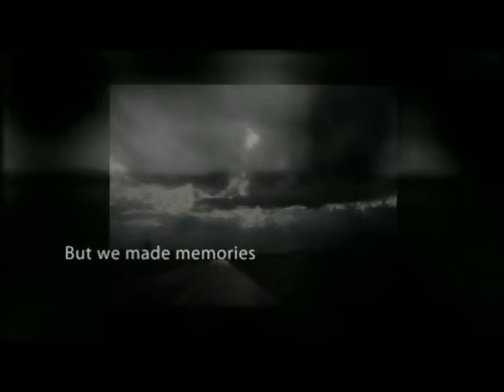Fishin' Trip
Lots of fishing, all the time.  Then we went and encountered a storm.  Watch the hail as our family made it fun!